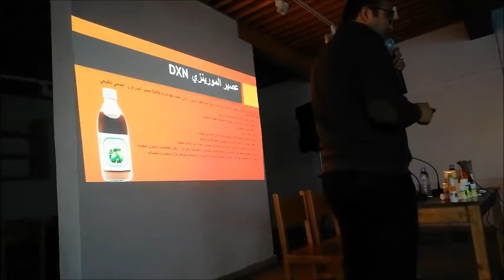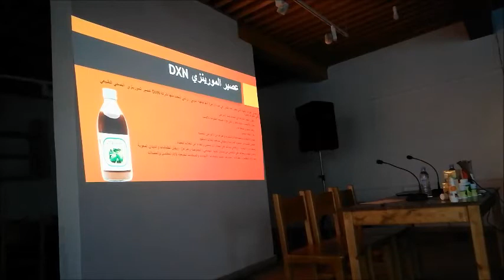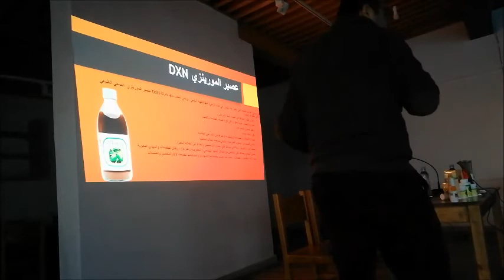medias et actualtés